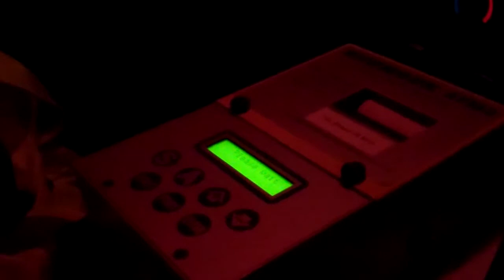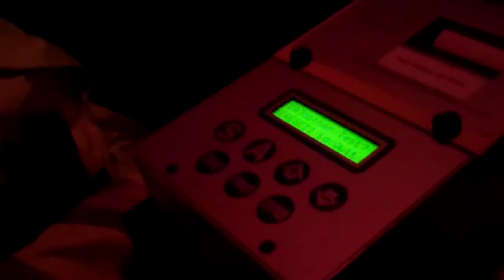Airfield Conditions Report